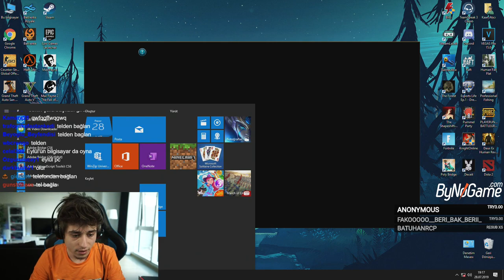ELWİND THE FİGHT KULÜP | CLASH TURNUVASI #2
Selam ben Elwind , the fight kulüp isimli clash turnuvası #2 'de yine kazandık. Keyifli , eğlenceli ve güzel bir turnuva oldu.